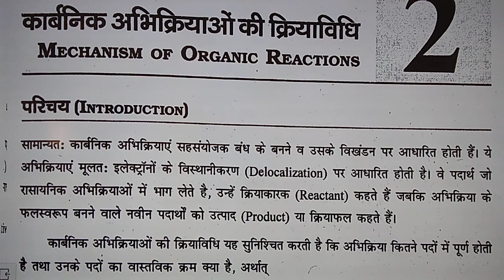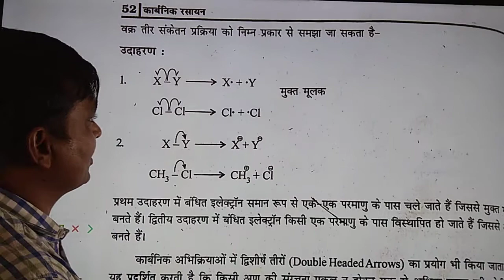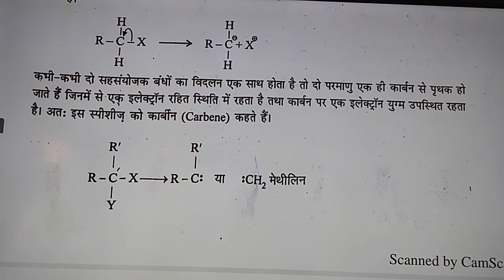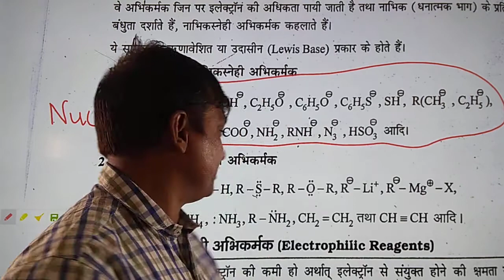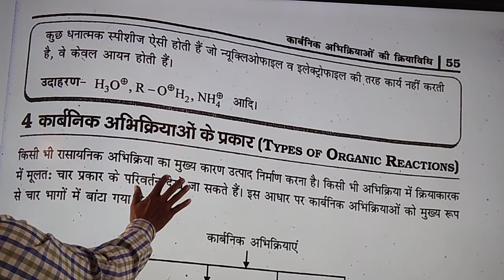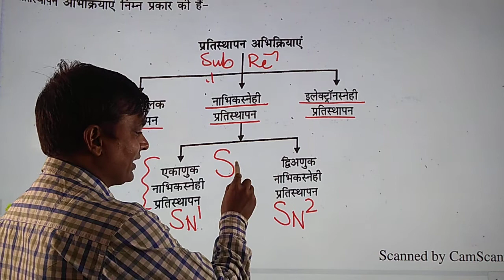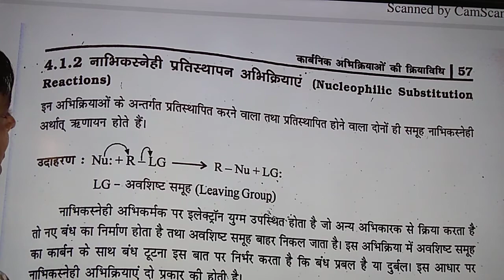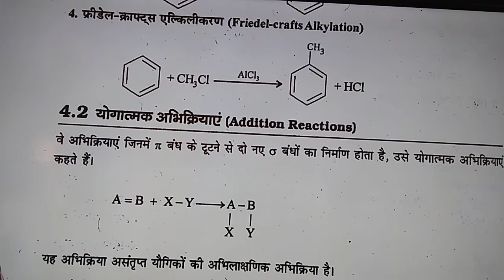BSc pt l ORGANIC CHEMISTRY CHAPTER 2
Reaction mechanism
curved arrows
homolytic and heterolytic cleavage
NUCLEOPHILES And ELECTROPHILES